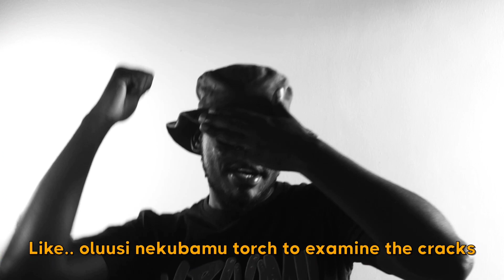Tucker HD - Chef's Kiss (Blue Bentley Freestyle)